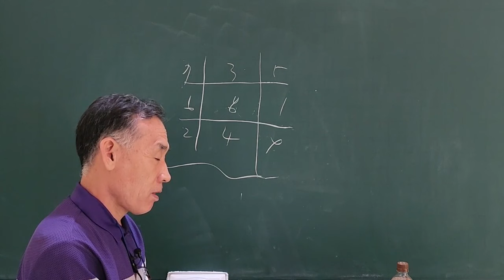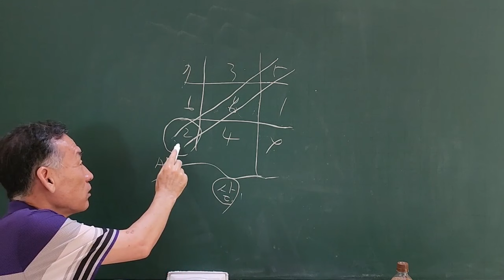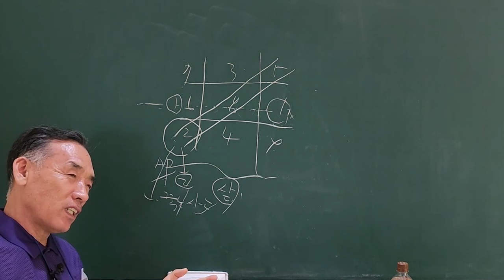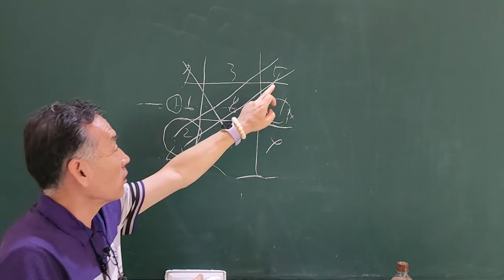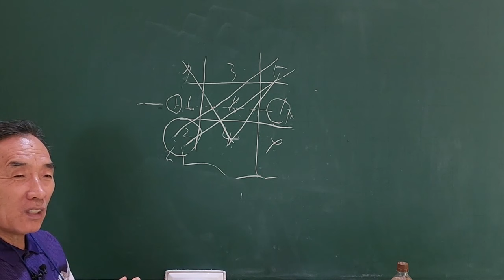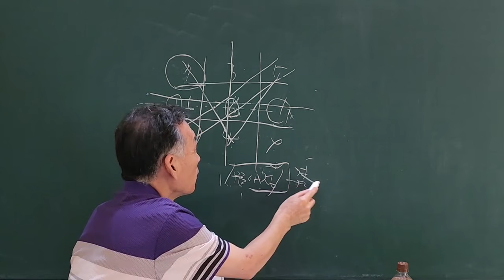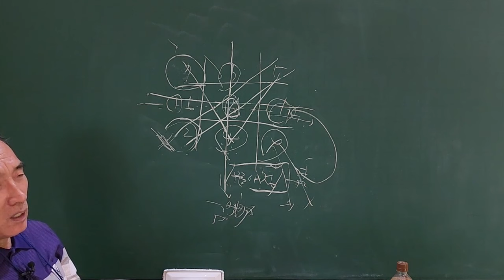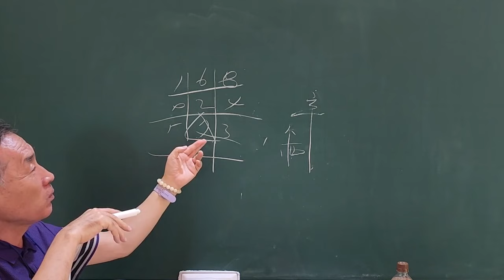8월달 壬申月 이 달의 구성운세!